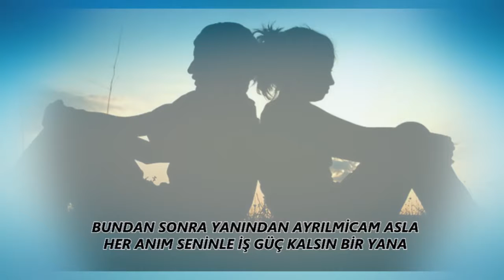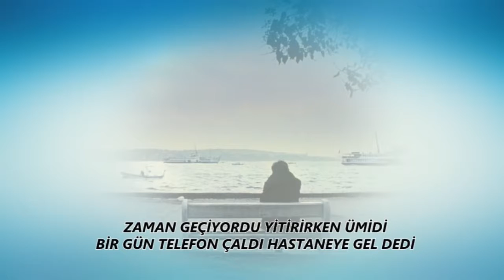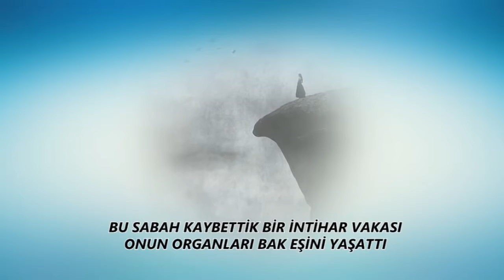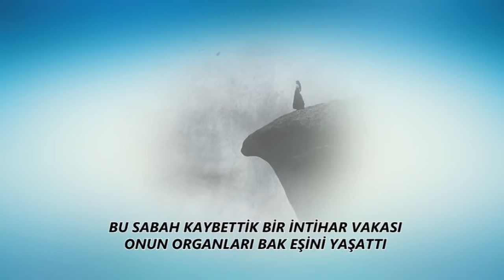Tribün Bestesi Tanıyıp sandığım 2 ERKAN YILMAZ !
➤ Erkan Yılmaz Tribün Beste'si Tanıyıp Tanıyamadıgım 2 !
➤ Like Ve Yorum Butonu Çöksün Gençler :)
➤ Ücretsiz Bağış : ➤➤➤➤➤➤ Yakında
ϟ Erkan Yılmaz ϟ ☚
                            O
.•❀.•❤•.¸✿¸.•❤•øº°‘Cool Beste .•❀.•❤•.¸✿¸.•❤•øº°‘
.•❀.•❤•.¸✿¸.•❤•øº°‘Cool Beste .•❀.•❤•.¸✿¸.•❤•øº°‘
.•❀.•❤•.¸✿¸.•❤•øº°‘Cool Beste .•❀.•❤•.¸✿¸.•❤•øº°‘